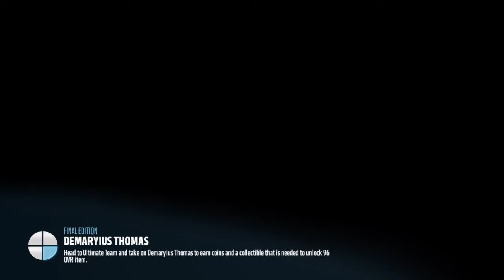Dumbass Alert XD XD (Madden 16 Draft Champions)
This dude is something else when it comes to this game XD someone give this guy a manual XD